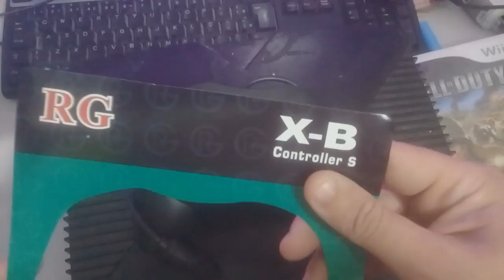controle xing ling do xbox vamos testar?